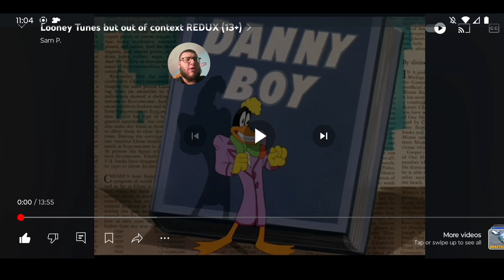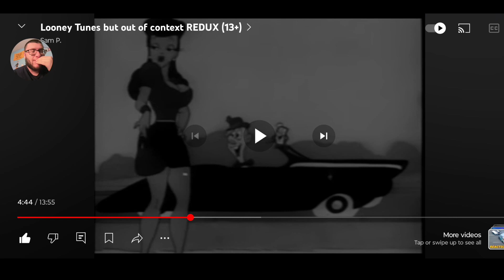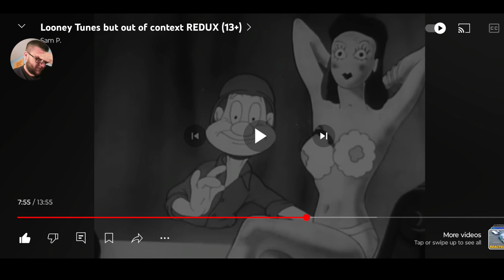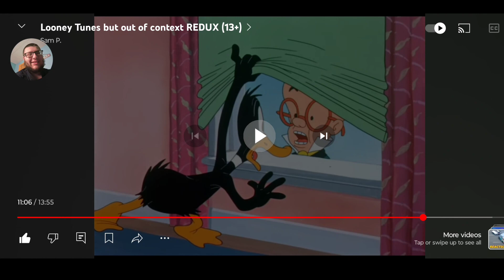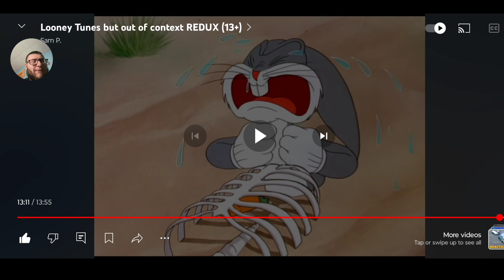Try not to laugh challenge #2 (Read Description)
It's been almost 2 years since I last uploaded my first try not to laugh challenge video. Here's #2. Will I succeed or fail? Find out by watching through the video.

If you would like to see me play a certain game then they are all included below for you to choose from:

Nascar Heat 2, 4, 5
Goat Simulator
Star Wars Battlefront I and II
Call of Duty Black Ops 3, Black Ops 4, Cold War
UNO
Rocket League
Minecraft
Roblox
NHL 23
Ghost Recon Breakpoint
Star Wars Battlefront Classic Collection

***WARNING if you are disrespectful, rude or being mean to me and others in my videos, live chats, and/or comments then you will have the possibility of being reported and might lead to a possible ban from my channel. So please be careful and be respectful and active to me and others. Thank you for your understanding 🙏

Make sure to stay humble and kind👊

Please don't hesitate to ask me at all if you do

If you wanna follow me on any of my social medias then your more than welcome to only by sending me a pm (private message) first when following me or leave a comment down below on one of my videos showing your profile name so I know that you're from my channel. Social medias are down below👇

Facebook: Dalton Strait and The Daltonator Travels

A 21 year old that is a YouTuber (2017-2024), an OG Zombie Player/Gamer (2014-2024) and a TikTok User (2022/2024). I struggle with health problems (migraines, seizures, sensory issues). I play PS4 and have fun with friends. The games I play is Grand Theft Auto V, Battlefield and many more. In my videos I like to have fun with friends, be funny, and getting to know you guys and bring out good content for you to enjoy. Also make sure to smash that like button on my videos. Hope everyone has a great/blessed day and most importantly Stay Safe❤️ and God Bless 🙏. Thank you all for tuning in to my videos.